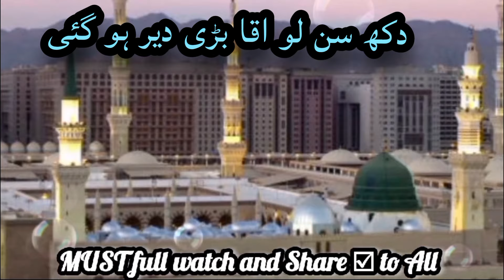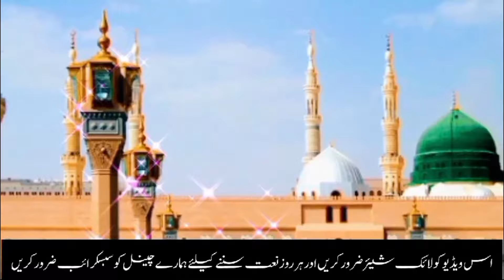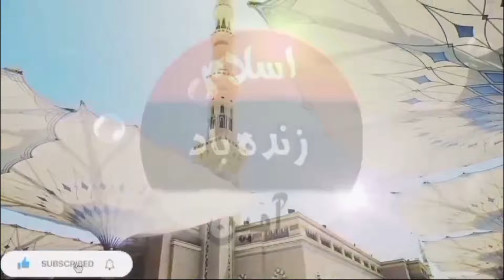💚💜 Heart Touching Naat 🌹💚|Beautiful Naat| Best Naat By Islam zindabad Ameen❤️‍🩹❤️‍🩹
must watch beautiful heart touching Naat 2024

Tital 🎀🎀 دکھ سن لو اقا بڑی دیر ہوگی

Voice: 💕💕 EMAN Fatima

Editing: ✨✨ Eman Fatima

Uploaded :❣️❣️ Islam zindabad Ameen

Must watch beautiful Naat New Ramadan

Naat Rabi ul awal naat
Lyrics rabbiulawal Naat
New Rabi ul awal naat
Naat Heart toching
naat
naat paak
treanding naat
viral naat
2024 Ramadan naat
2024
Best naat 2024
Ramzan ki new naat lyrics
lyrics naat Urdu
Urdu lyrics naat
islamic releases naat, 2024 YouTube naat
You tube video
urdulyrics, urdunaat, beautifulnaat hearttouchingnaat, waqarattari, waqar, ya nabi sab karam hai tumhara,beautifulnaatsharif lyrics, lyricvideo, lyricsvideo, lyricsnaat videolyrics videolyric, lyric, kalam, islamicnaat islamicnaats, bestnaat, bestnaatshareef, bestnaats, famousnaat hearttouching, naatpak islamic new new2022newnaatnewvideo
Lyrics naat sharif
Lyrics New naat
Lyricsnaate
Lyricsnatin urdu

⭐ Helps Others

🌟 Offers Namaz